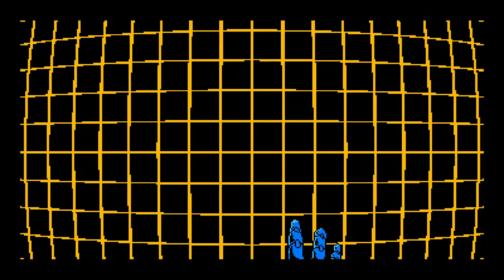Cyber Shadow - cap.6 - Ninja absoluto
Fu, fa, fo